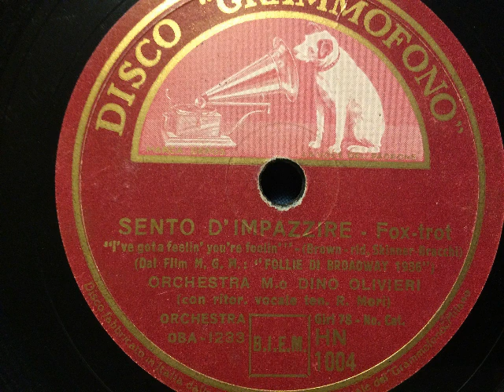Dino Olivieri Orchestra, Renzo Mori, I've got a feelin' you're foolin', Foxtrot, Milano, 1936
Dino Olivieri und sein Orchester, Refraingesang: Renzo Mori. I've got a feelin' you're foolin', Foxtrot von Nacio Herb Brown, italienischer Text Alfred Bracchi aus dem amerikanischen Musikfilm: Broadway Melody 1936 (Follie di Broadway 1936). In Italien 1936 auf Disco Grammofono veröffentlicht. Eine Schellackplatte aus dem Schallarchiv des Radiomuseum Hardthausen.